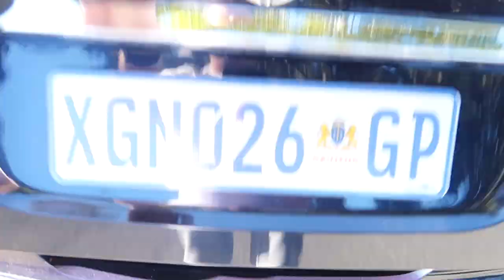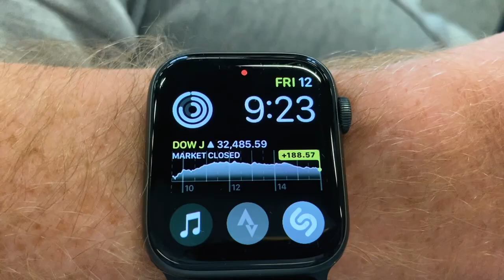LONG DISTANCE RELATIONSHIP... we don't know when we will see each other again :(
We can't believe it. After everything that we have been through we have had to be separated and have no idea when we will see each other again. I (Cass) flew back to Cape Town and and Jayden flew home to Israel (at long last!) This is the start of our long distance relationship. Stick with us and let's see how long it takes for us to be reunited.

xoxo
cass and jay